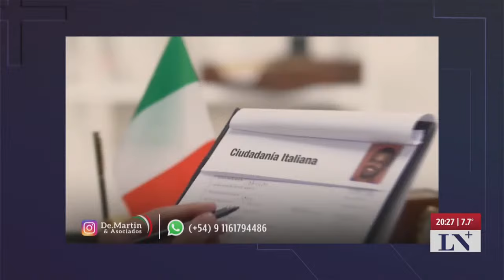Caso Loan: corte de ruta y fuego en la entrada a 9 de Julio